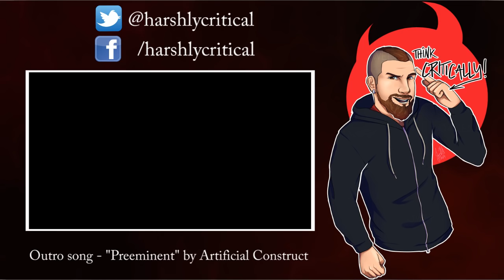The Charnel House Trilogy [4]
This is where the game really starts to get creepy. And we're not done yet! Ol' Gloria's got a little more in store for us.